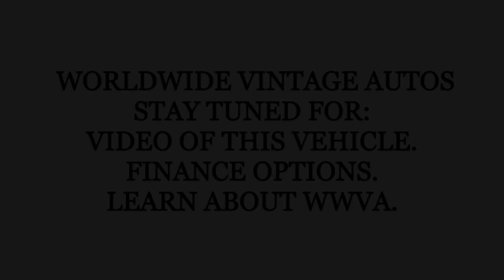1963 CHEVY IMPALA